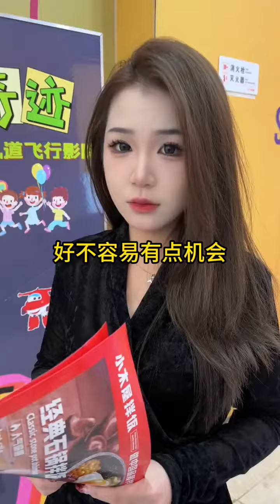住酒店突然闯进一个醉酒美女 第三十九集 所以说这男的到底是小糖什么人